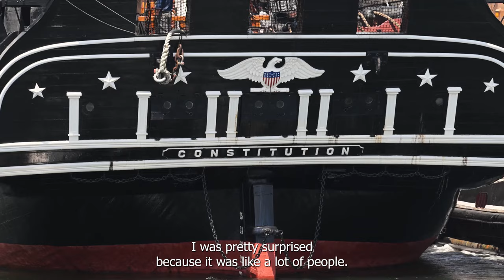Serving Aboard the USS Constitution SN Mugova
From bootcamp to the world’s oldest commissioned warship afloat. Watch as U.S. Navy Seaman Tafadzwa Mugova shares her experience serving aboard the USS Constitution.